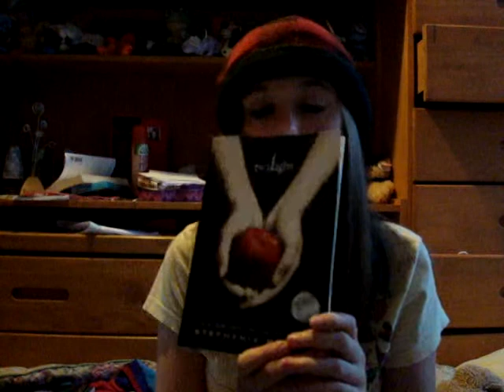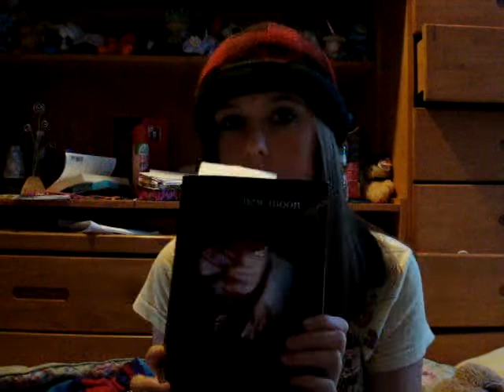10/9: Happy Leif Erickson Day!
Sorry this is so dark and it's not edited, I left my house straight from uploading and didn't have time!

Thankyou to everyone who said happy birthday to me, I really appreciate it and I had a great time!

Happy Leif Erickson Day!